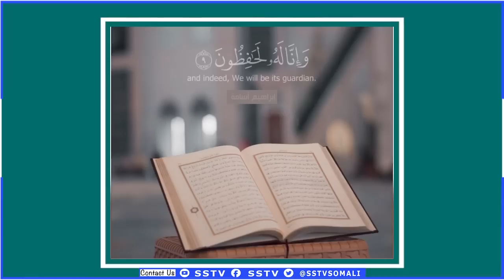DEG DEG;Afhayenka SSC oo Yiri Waanu ka madax banaan nahay Sland Dib dambe Uguma laaban doono